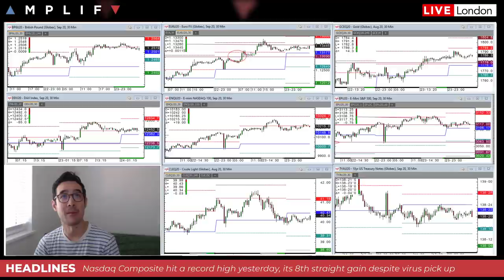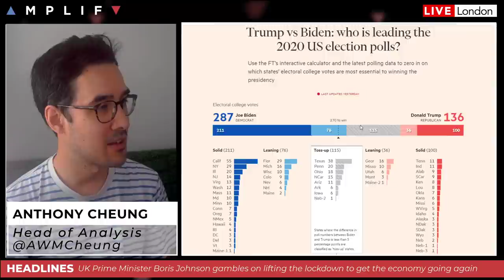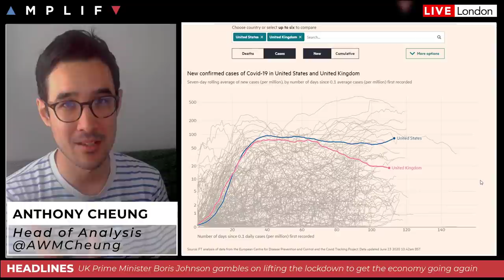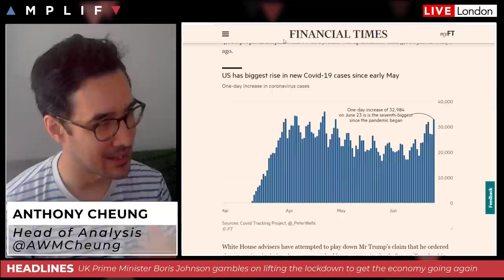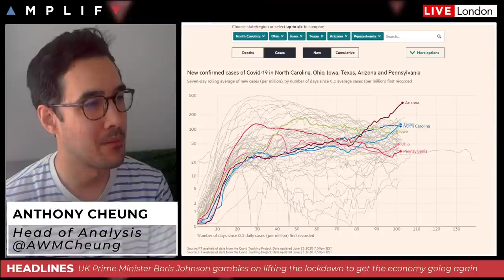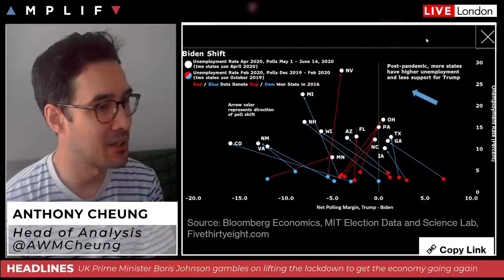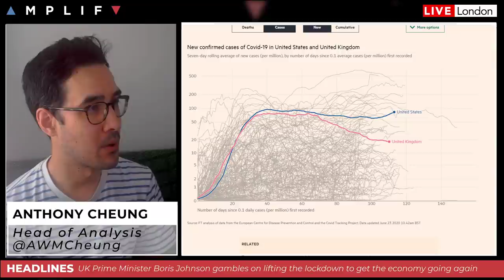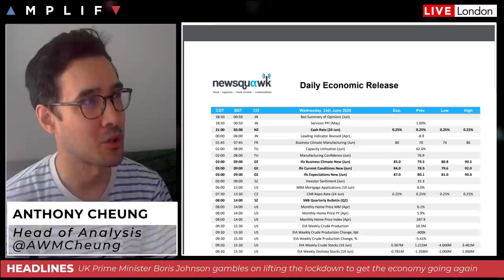Tracking The Virus & Implications For The US Election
- Overview of market sentiment at the open (00:00)
- Update on US-China trade negotiations as pact now remains intact (2:36)
- North Korea suspends military action against the South (4:35)
- RBNZ holds rates and states they are ready to deliver more stimulus if needed (5:21)
- A detailed look at COVID-19 at its importance to the US election (5:52)
- UK PM Johnson gambles on lifting lockdown to get the economy back on its feet (25:26)
- A look at the calendar highlights for today's session (28:23)